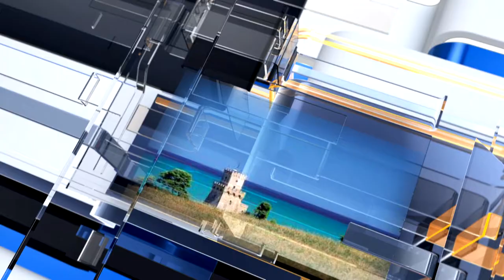METEO6 Giovedì 23 giugno 2022